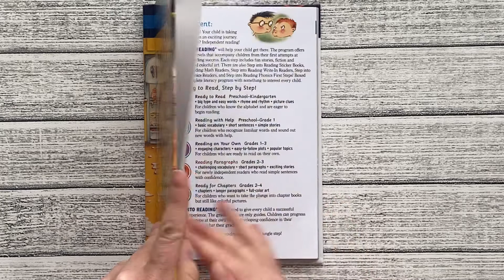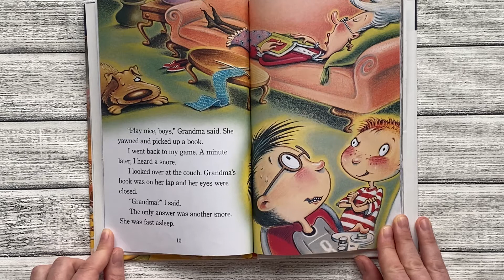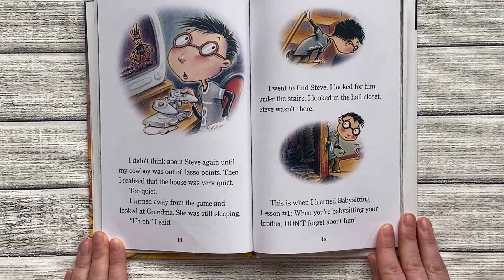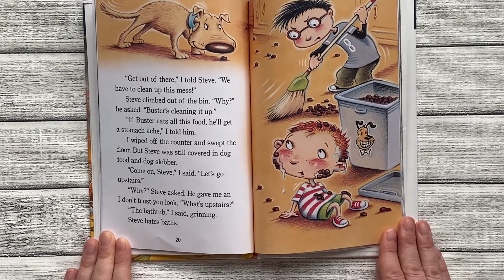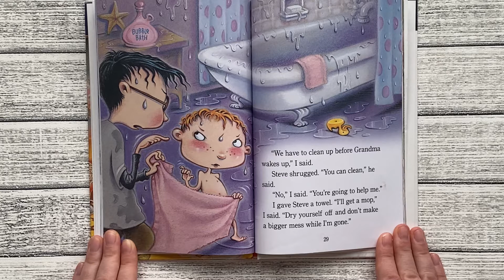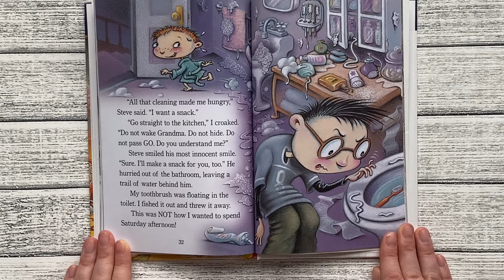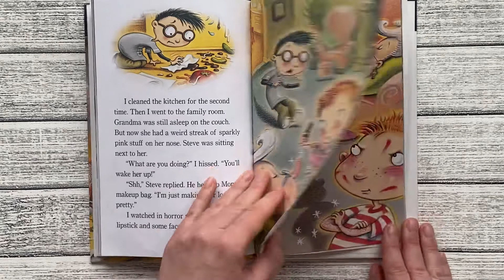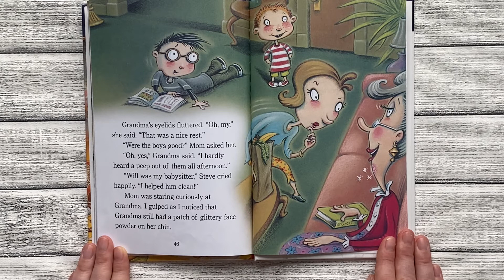How NOT to Babysit Your Brother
By Cathy Hapka and Ellen Titlebaum